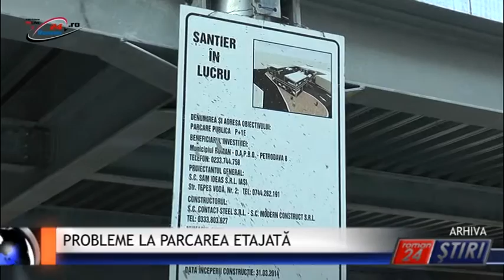PROBLEME LA PARCAREA ETAJATĂ